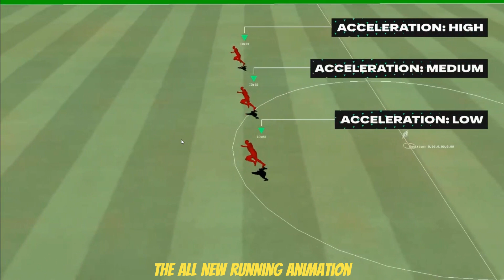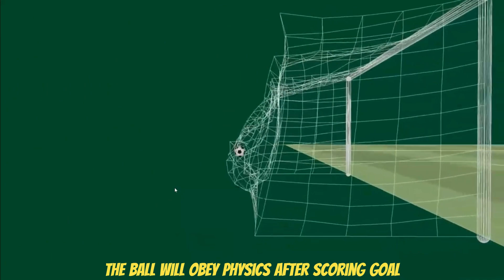FC MOBILE ALL NEW FEATURES!! SCORING GOAL IS NOT SO EASY? | FC MOBILE 23